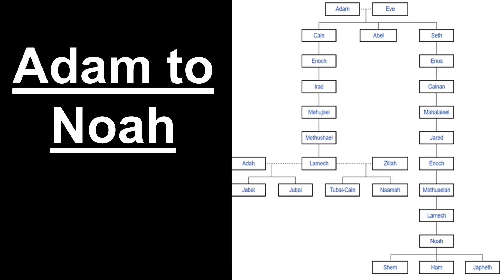Family Friday: Bible Basics - Wickedness, the Flood, and the Tower of Babel